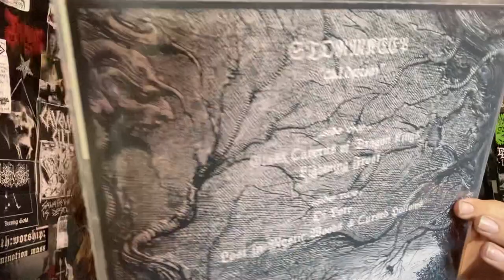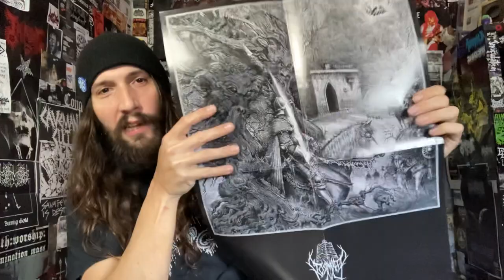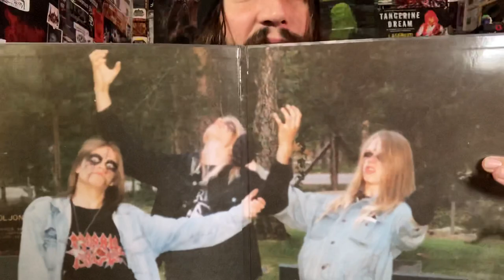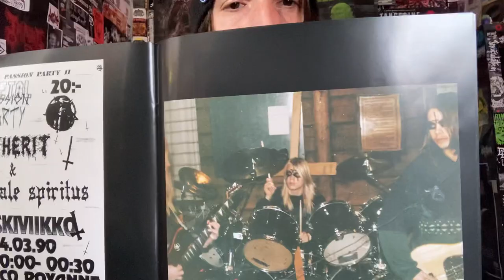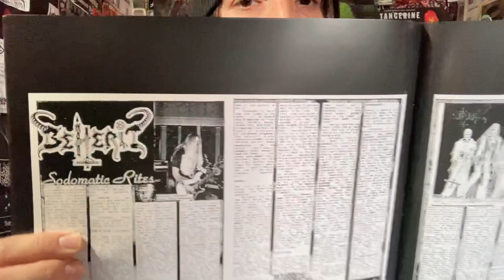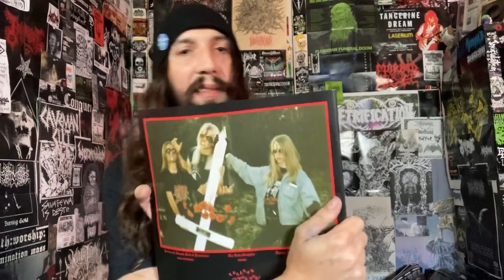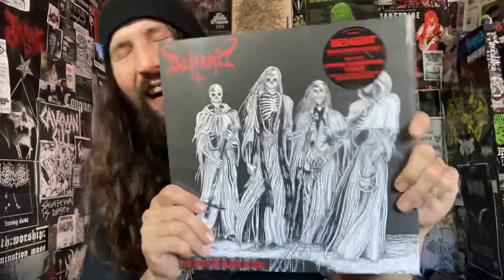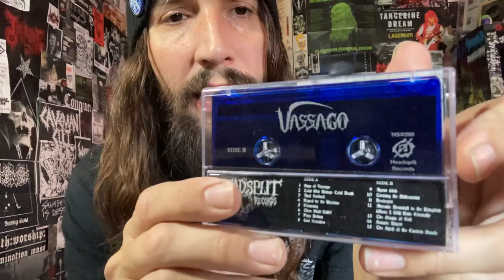Vital Vinyl Vlog: Collection Update- 03/25/21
A HEAVY, HEAVY HAILS AND THANKS TO THE HOMIE, JOHN RANDALL!!! SICK GUY!!! TOTAL SAPPORO!!!
THIS DONATION IS A TOTAL BANGER OF 3 TITLES THAT ARE ALL DIFFERENT AND ALL ARE TOP SHELF BOOF FREE TUNES FROM THE UNDERGROUND!!!
I DON’T WANT TO SPOIL ANYTHING BUT THIS DONATION IS SERIOUSLY AMAZING!